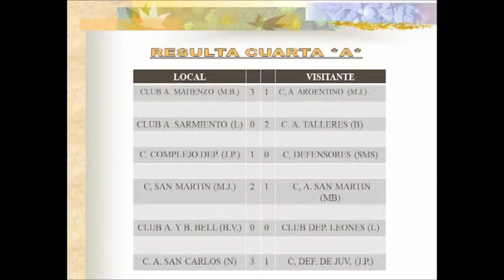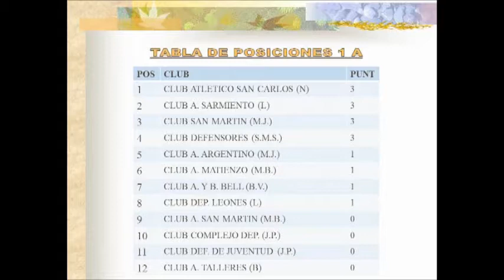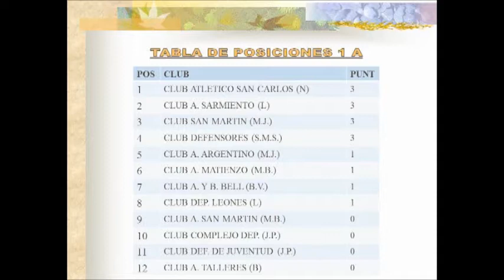09 El Deportivo: Liga Bv de Fútbol - Estadísticas Divisional A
Programa Emitido el Miércoles 31 de Julio de 2019